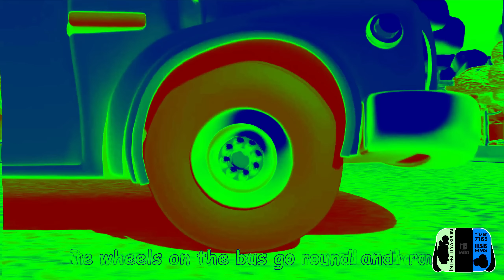Cocomelon Wheels On The Bus Effects | Kuju Entertainment (1999) Effects